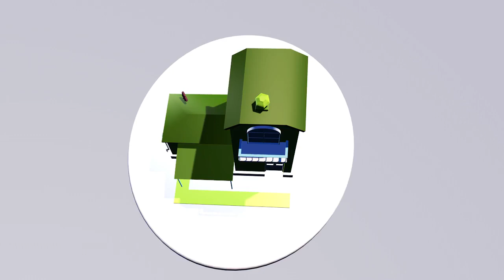cinema 4D плагин Gélatine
Поддержка и после курса сохраняется,
Начни зарабатывать из дома